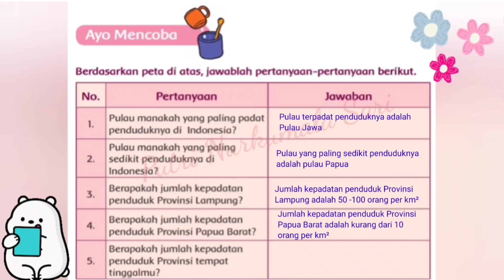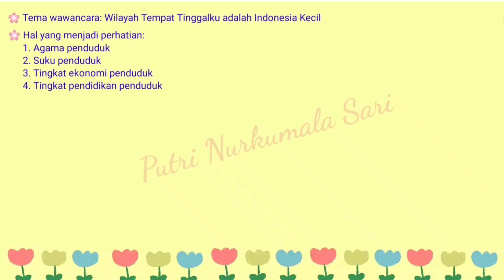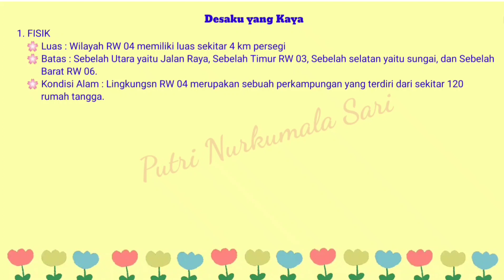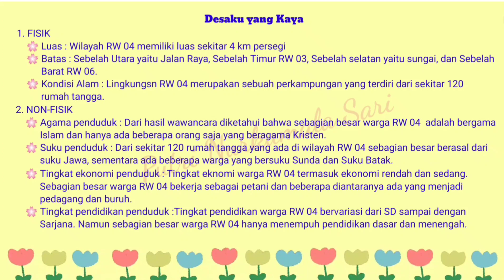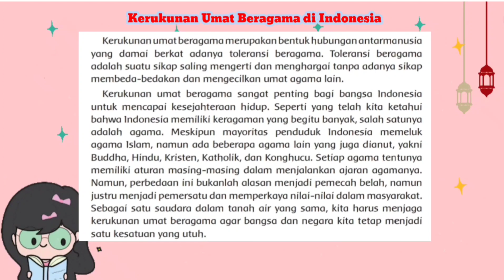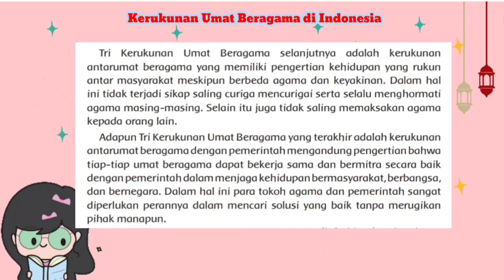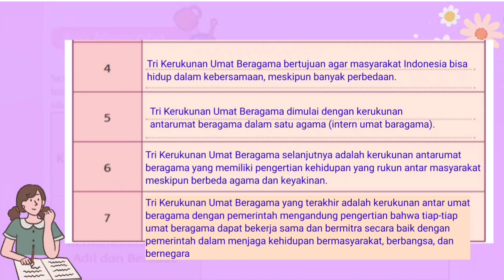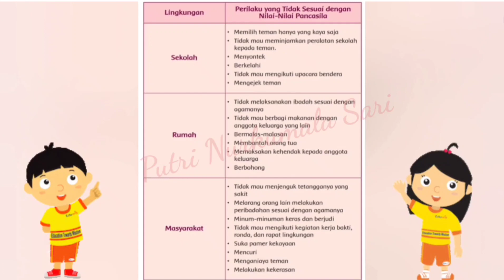TEMA 1 SUBTEMA 2 PEMBELAJARAN 3 KELAS 5 SD